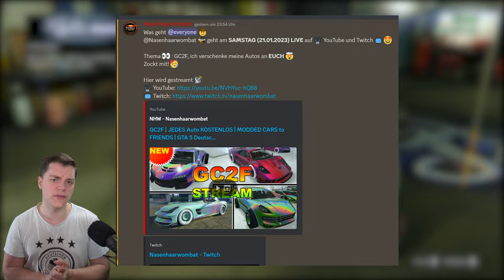GELÖSCHTES AUTO in GTA Online | ANNIS 300R ist NICHT verfügbar!!! | GTA Online Deutsch NHW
Warte, warum wurde es GELÖSCHT ?!?..

⬇️🔥🔥Social Media🔥🔥⬇️
PSN: nasenhaarwombat

➡️Bewerten nicht vergessen♥👽🌎📣🙈🎬❤✔️🚗🔥⚠️⛔️
⬇️Link zur Crew⬇️
⬇️Musik⬇️
⬇️Youtube Kollegen⬇️
Folgen noch :P